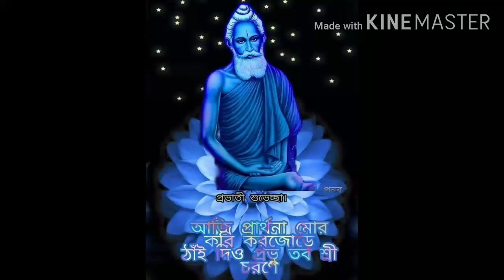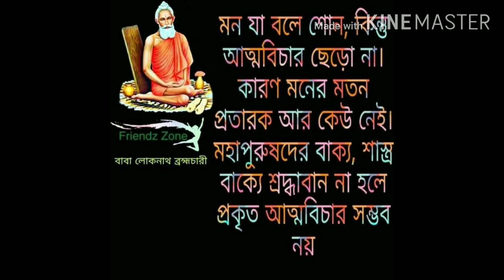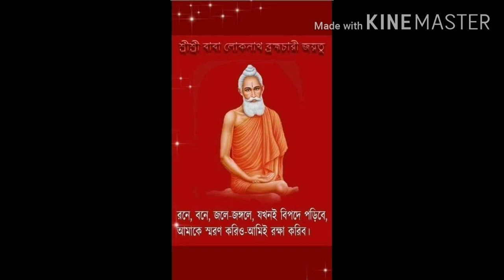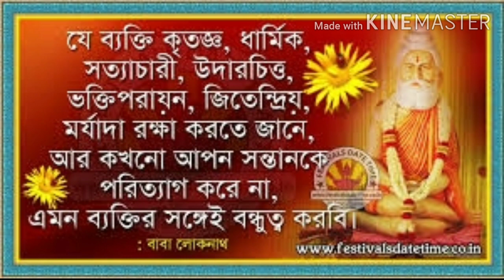বাবা লোকনাথের কাছে অপরের ভালো চাইলে কি হয় -দেখুন অদ্ভুত এক কৃপাকাহিনী ।